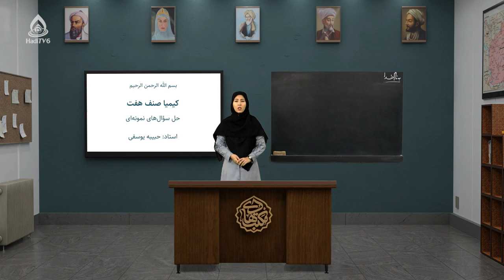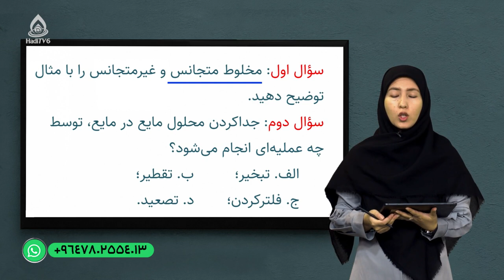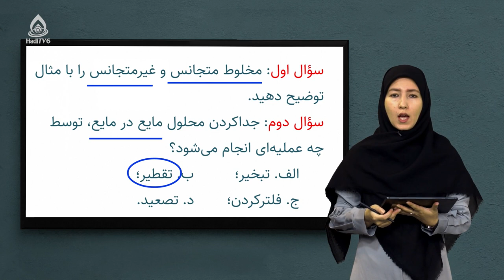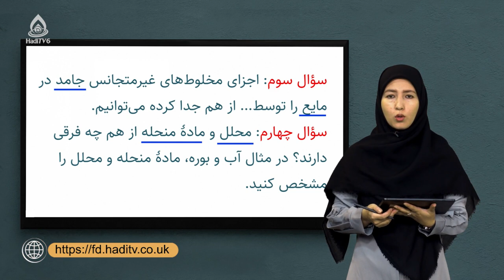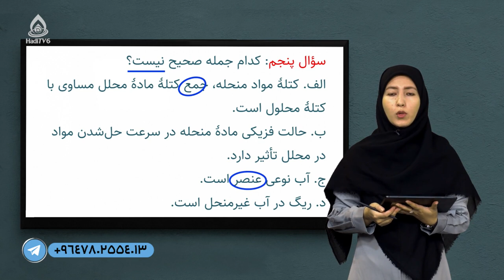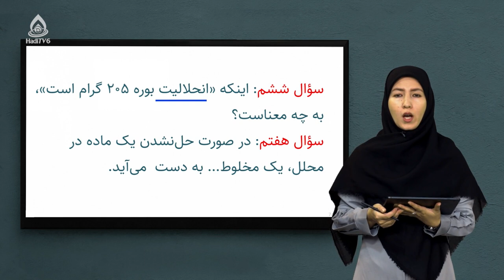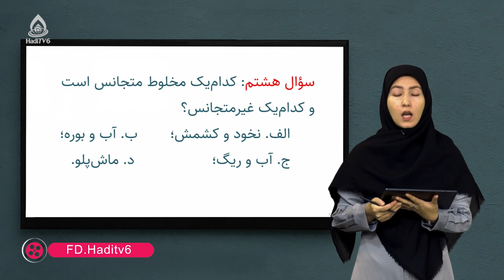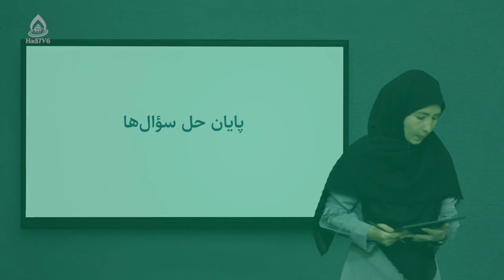کتاب کیمیا صنف هفتم، درس بیستم (حل سؤال‌های نمونه‌ای)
اقسام ماده